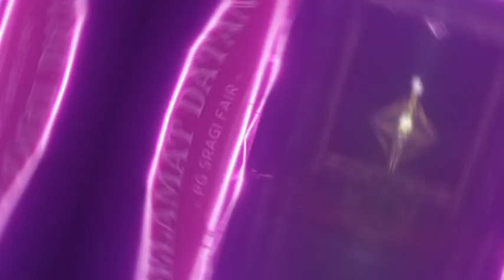PG SRAGI Fair Seperti Apa?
Menjadi Buah bibir dimedSos, begini suasana malam PG Sragi Fair